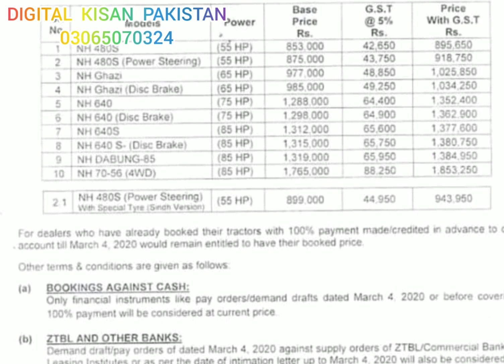New holand all tractors prices march 2020 in pakistan..